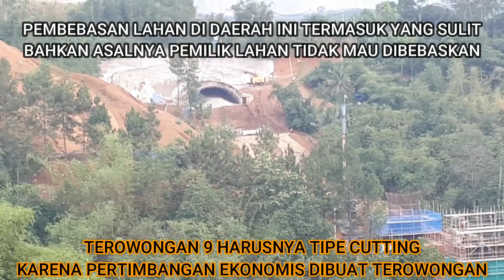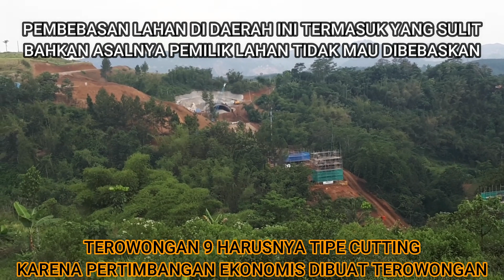KERETA CEPAT JAKARTA BANDUNG UPDATE 13 OKTOBER 2020, CEK LAPANGAN UJUNG TUNNEL 8 CIKALONG WETAN DK99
Pada video kali ini saya mengecek lapangan pekerjaan ujung terowongan 8 yang berada di DK 99 Cikalong Wetan. Area ini nantinya akan menjadikan jalur dengan view terindah karena setelah keluar dari terowongan 8 menuju terowongan 9 dan setelahnya akan tersaji pemandangan lembah dan gunung yang sangat mempesona.
Pekerjaan di DK 99 ini selain mengerjakan pengeboran di bawah tanah, di atas permukaan tanahnya harus dilakukan pekerjaan juga berupa pemindahan sementara jalan provinsi untuk menjaga kestabilan tanah agar pekerjaan pengeboran terowongan tidak terjadi longsor.
Selama perjalanan ke lokasi saya juga mengecek pekerjaan proyek kereta cepat Jakarta Bandung ini yang berada di sepanjang perjalanan Bandung - Cikalong Wetan.

Demikian pula saat pulangnya sebagai review saya tampilkan progress di km 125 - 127 tol Padaleunyi. Saatnya kalian menyaksikan hasil liputan saya ini, check it out !!